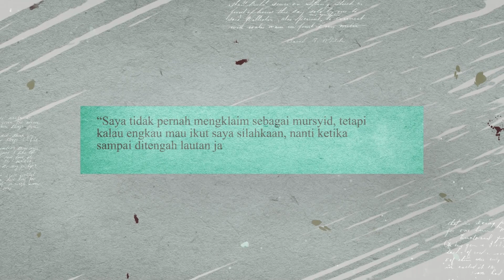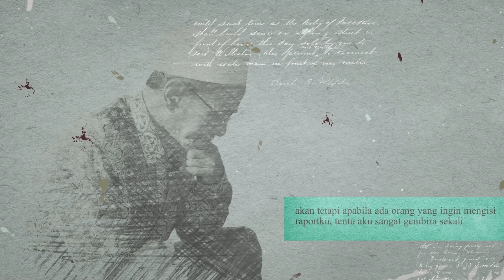Pentingnya Kesadaran dalam Mentaati Undang-Undang - Kajian Kitab Fi Zhilalil Quran | Buya Syakur